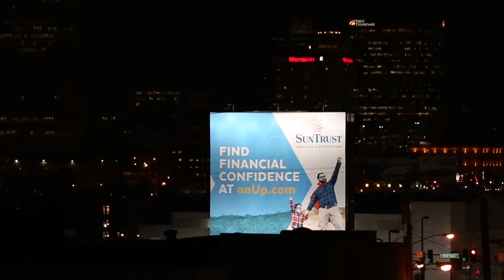The Nashville Sign 2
The Nashville Sign